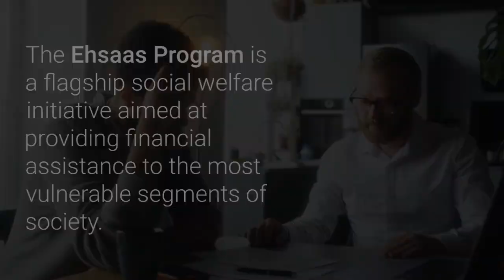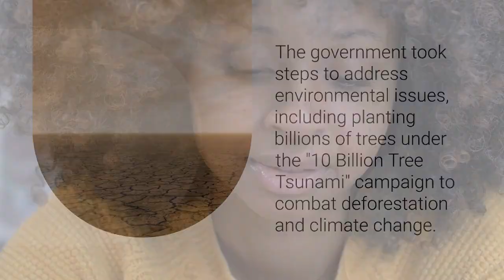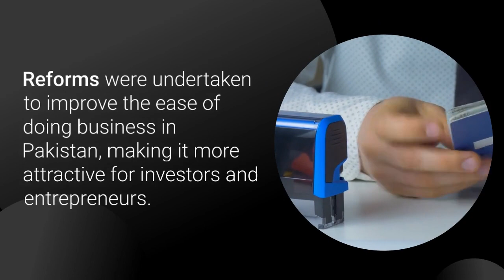Top 10 Achievements of Imran Khan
PTI (Pakistan Tehreek-e-Insaf, his political party)
Tabdeeli (meaning "change," a key slogan of his political campaign)
EhsaasProgram (referring to his social welfare initiatives)
CPEC (China-Pakistan Economic Corridor, a significant project during his tenure)